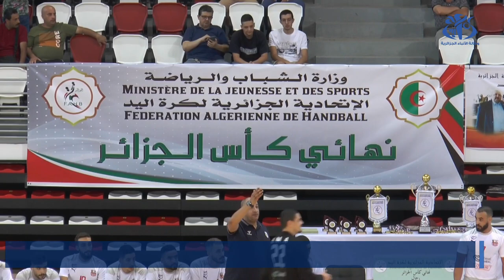كرة اليد: أولمبي عنابة يتوج بطلا لكأس الجزائر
وهران (وأج) - حقق فريق أولمبي عنابة  الذي تأسس عام 2006  انجازا تاريخيا بتتويجه بكأس الجزائر لكرة اليد رجال   بالقاعة المتعددة الرياضات للمركب الأولمبي "ميلود هدفي" لوهران بفضل فوزه في المباراة النهائية على حساب نادي الأبيار بعد الوقتين الإضافيين (38-34).